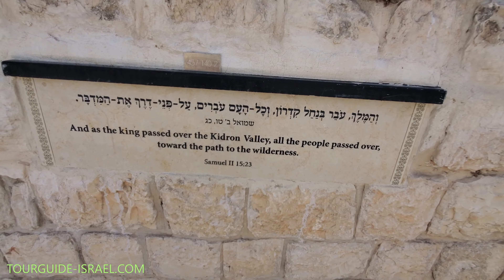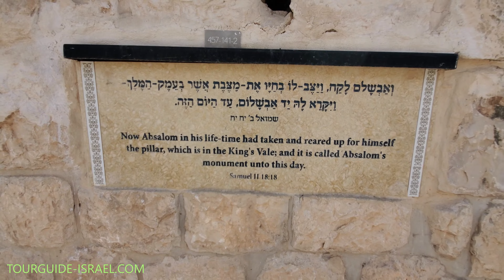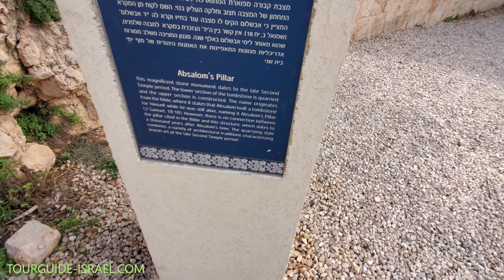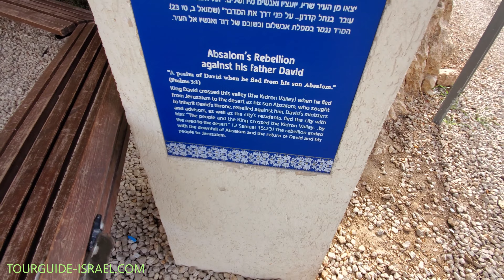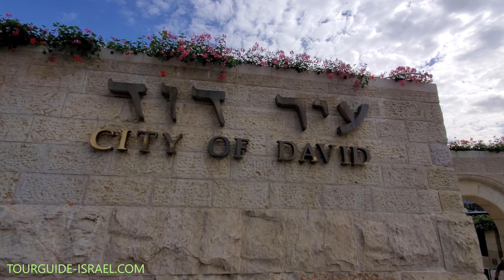Kidron Valley: Messiah will walk Here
Episode 34: Explore the Kidron Valley on foot, as we walk from the Church of Agony (Gethsemane) to the City of David.

Virtual Walking Tours in Israel by Ofer Moghadam
Walking the streets of Israel in silence.
No comments. No distractions.

Description:
Welcome to Jerusalem, HolyCity to all three MonotheisticReligions. In this video, we will walk silently from the ChurchOfAgony, located in the GardenOfGethsemane, through the KidronValley, also known as the JehoshaphatValley (JosaphatValley) to the CityOfDavid. Along the way we will pass the ancient sites known as TombOfAbsalom and CaveOfJehoshaphat.

Church of Agony (00:05)
We start his walk by looking at the façade of the ChurchOfAgony, also known as the ChurchOfAllNations, which is located in the GardenOfGethsemane. This is the traditional site of JesusAgony, which he experienced on Thursday night before his arrest and subsequent Crucifixion on GoodFriday. The façade shows Jesus praying to the HeavenlyFather, asking him to be released of the BurdenOfCrucifixion. The deer on top of the gable reminds us of Psalm 42:2-4
"As the deer pants for the water brooks, So my soul pants for You, O God. My soul thirsts for God, for the living God; When shall I come and appear before God?"

Golden Gate (00:25)
Also known as GateOfMercy or ShushanGate, JewishTradition states that the Messiah will enter Jerusalem through this gate. In Christians and Muslim tradition, this is seen as the gate through which Jesus will enter Jerusalem. Ottoman ruler SuleymanTheMagnificent sealed this gate in the 16th century, in order to prevent the entrance of the Messiah from here.

Mount of Olives Jewish Cemetery (02:25)
This is the oldest and most important JewishCemetery in the world. It has already been in use since the FirstTemplePeriod, and is still an active cemetery. Today, you can find tombs of politicians (MenahemBegin), CulturalFigures (EliezerBenYehuda, ShmuelYosefAgnon) and rabbis (AbrahamIsaacKook) here.

Jews want to be buried at this specific location, because they believe in their resurrection with the ArrivalOfTheMessiah. Therefore, those that are buried here will be among the first ones to enter Jerusalem along with the Mesiah.

Tomb of Absalom (05:20)
Also known as AbsalomsPillar (Hebrew: YadAvshalom), the Bible states in 2 Samuel 18:18 that Absalom, the rebellious son of KingDavid, had built a monument to himself in the King'sValley.

Today's archaeologists, however, identify this structure as a rock-cut tomb from the 1st century CE (SecondTemplePeriod), probably being part of a noble man's tomb. The structure is hewn out of the bedrock and combines a mixture of ArchitecturalTraditions, the most prominent of which is the GreekArchitecturalStyle.

Cave of Jehoshaphat (06:10)
The BurialCave behind AbsalomsPillar is referred to as the CaveOfYehoshafat. It originates from the SecondTemplePeriod and was used as a burial cave for some of Jerusalem's more important inhabitants.

City of David Entrance (17:15)
This is the compound in which Jerusalem's earliest settlement has been identified. The name also refers to KingDavid, who had built his palace and RoyalCity at this location.

There is much more to explore in the magnificent and mysterious city of Jerusalem. As a state-licensed TourGuide, I organize and guide private, customized JerusalemTours. Want to turn your next IsraelVisit into a unique, once-in-a-lifetime experience? Then get in touch with through any of the channels listed below.

Filming time:
11:11 AM

Coordinates of walk:
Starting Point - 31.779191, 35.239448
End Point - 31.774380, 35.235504